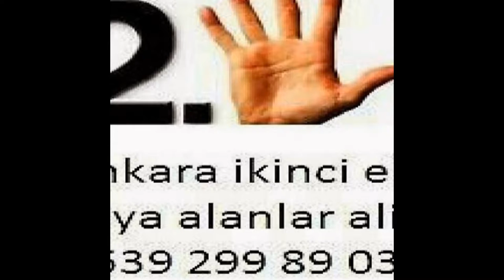Atapark İkinci El Eşya Spot Eşya Eski Eşya Alım Satım Alanlar Alan Yerler 0539-299-89-03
Atapark ikinci el eşya spot eşya eski eşya ev eşyası büro eşyası mobilya antika eşya beyaz eşya Kullanılmış eşya ofis mobilyaları alım satım alanlar alan yerler olarak hizmetinizde aramanız yeterli.Ankara atapark ta oturuyorsanız? Eşyalarınızı satmayı değerlendirmeyi düşünüyorsanız? O halde ankara atapark ikinci el eşya firmamızı arayıp bilgi sahibi olabilirsiniz. Atapark ikinci el eşya 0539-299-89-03

ikinci el eşya ankara 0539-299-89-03 ilhan ticaret ankara ikinci el eşya,spot eşya,eski eşya,ev eşyası,büro eşyası alım satım yapmaktadır.ankara ikinci el eşya alanlar firmamızı ikinci el eşya satmak için aramanız yeterli. ankara ikinci el eşya alan yerler ilhan ticaret sizlere hizmet vermekten onur duyar

ankara ikinci eleşya alanlar,etimesgutda ikinci el eşya alanlar,cankayada ikinci el eşya alanlar, sincanda ikinci el eşya alanlar, yenimahallede ikinci el eşya alanlar, dikmende ikinci el eşya alanlar, ümitköyde ikinci el eşya alanlar, balgatda ikinci el eşya alanlar, yüzüncüyılda ikinci el eşya alanlar, 100yılda ikinci el eşya alanlar, bahcelievlerde ikinci el eşya alanlar, etlikde ikinci el eşya alanlar, pursaklarda ikinci el eşya alanlar, akyurtda ikinci el eşya alanlar, elvankentde ikinci el eşya alanlar, konutkentde ikinci el eşya alanlar, seyranbaglarında ikinci el eşya alanlar, gaziosmanpaşada ikinci el eşya alanlar, kızılayda ikinci el eşya alanlar, maltepede ikinci el eşya alanlar, demetevlerde ikinci el eşya alanlar, karşıyakada ikinci el eşya alanlar, bilkentde ikinci el eşya alanlar, cubukda ikinci el eşya alanlar, beysukentde ikinci el eşya alanlar, oranda ikinci el eşya alanlar, emekde ikinci el eşya alanlar, eryamanda ikinci el eşya alanlar, beşevlerde ikinci el eşya alanlar, gölbaşında ikinci el eşya alanlar, yaşamkentde ikinci el eşya alanlar, turkuazda ikinci el eşya alanlar, şentepede ikinci el eşya alanlar, ostimde ikinci el eşya alanlar, ivedikde ikinci el eşya alanlar, batıkent te ikinci el eşya alanlar, elvankent te ikinci el eşya alanlar,ankara da ikinciel eşya, spot eşya,  eski eşya,2.el ev eşyası, büro eşyası, mobilya, antika eşya, beyaz eşya,  alım satım yapmaktayız. sizlerin ikinci el eşya satmak için aradığınız firmalar arasında olan ilhan ticaret.ankara ve semtlerinde ikinci el eşya alanlar adıyla günün her saati en güvenli ve en seri hizmeti sunmak için tercübeli taşıyıcı ve nakliyeci elmanlarımızla hizmetinizde.ankara da ikinci el eşya satmak mı istiyorsunuz?o halde bizi aramanız yeterli olacaktır.ankara da ikinci el eşya alan yerler arasında 1 numara olan firmamız ilhan ticaret sizlerin değişik sebelerden dolayı elinizden çıkarmak durumunda kaldığınız ikinci el eşya larınızı evinizden iş yerinizden bir telefonla gelip alıp ihtiyaç sahibi yeni alıcılarına ulaştırıyor.ikinci el eşya konusunda 25 yıılık tercübemizle sizlerin başta menmuniyetini göz ardı ederek en iyi hizmeti sunmak için çabalıyoruız.eşyalarınızı yaklaşık yıl ve durumunu kısa bir şekilde anlatmanız durumunda tahmini fiyatı telefonda öğrenebilirsiniz.arayın eşyalarınızı anlatın sizlere bilgi verelim ALİOSMAN İLHAN
ikinci el eşya Atapark ilhan ticaret 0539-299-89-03 Aktepe ikinci el eşya spot eşya ev eşyası büro eşyası eski eşya alımı yapan firmamızı Aktepe de ikinci el eşya satmak için aramanız yeterli ilhan ticaret Aktepe de sizlere hizmet vermekten onur duyar 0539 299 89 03 .